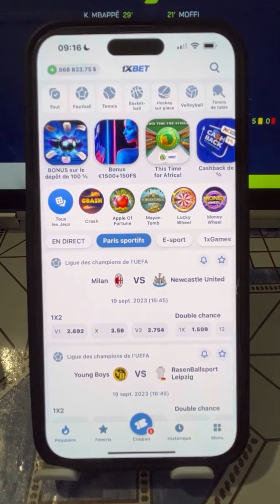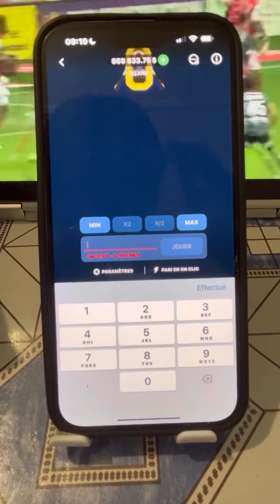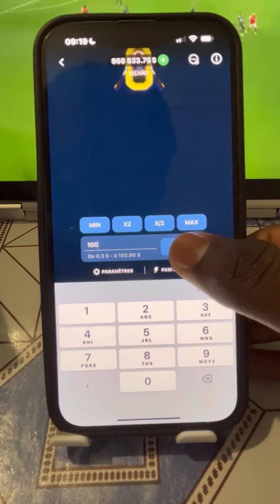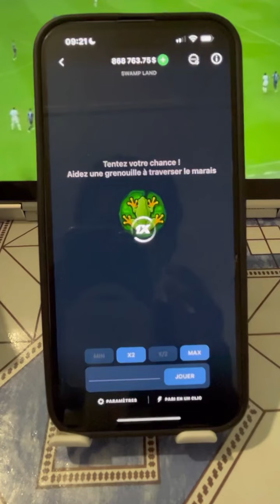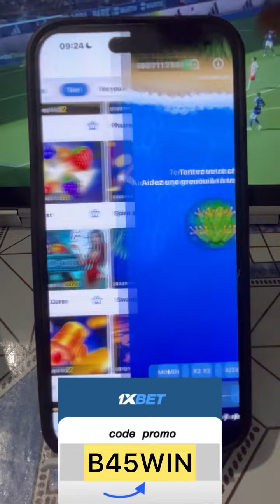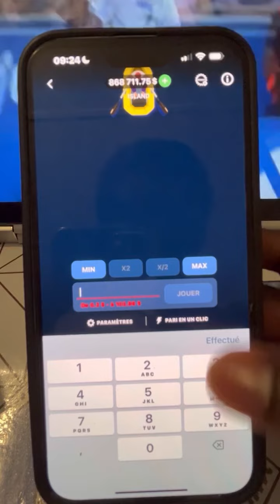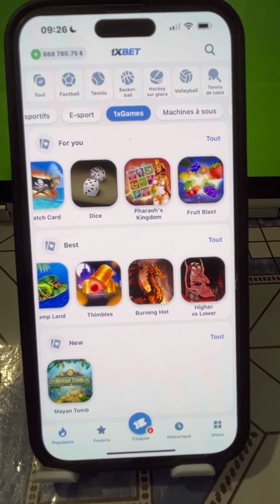1Xbet stratégie faille gagner 50,000fr par jour sur 1xbet grâce au jeux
🔥 Découvrez des stratégies inédites et efficaces pour gagner jusqu'à 50 000 FR par jour sur 1XBET grâce aux jeux 1xGame ! 🎮 Dans cette vidéo, je partage avec vous une faille stratégique pour maximiser vos gains et minimiser vos pertes. 💰

👉 Contenu de la Vidéo :

Présentation de 1XBET et 1xGame.
Exploration de la faille stratégique.
Démonstration pas à pas pour appliquer la stratégie.
Conseils pratiques pour gérer votre bankroll efficacement.

       B45WIN

Comment s'inscrire et naviguer sur 1XBET.
Sélection des jeux 1xGame les plus rentables.
Astuces pour optimiser vos mises.
Méthodes pour retirer vos gains en toute sécurité.

Canal télégram